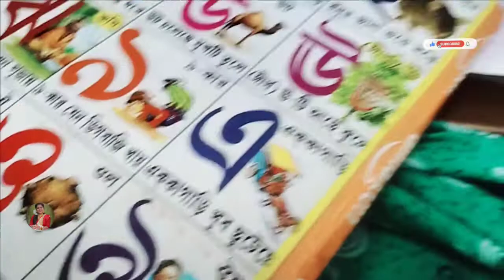Yoga day te ki korlo Adrit❤️// schoola giya amra ki korlam😍bengali_vlog